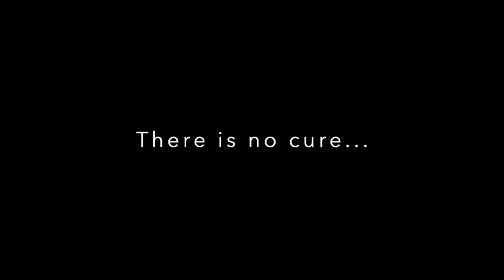12 Years with ALS. An Interview with Fred & Mary Jo Carlson - Part One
Fred Carlson has been living with ALS for 12 years with ALS. His wife, Mary Jo Carlson, is his caretaker. They are my unce and aunt. We sat down in our little zoom box and chatted for an hour about ALS and their journey over the last 12 years.